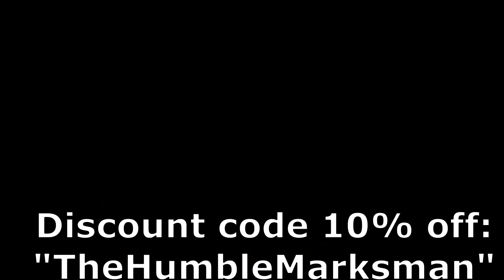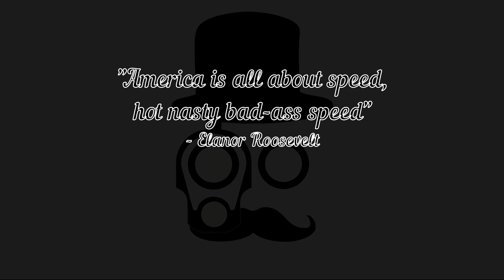CTASA USPSA - September 2018 - Carry Optics - A - Glock 17 MOS - Leupold Deltapoint Pro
Low attendance due to same weekend as area 4 but still a great match.  Stage design with some of the IDPA flair without the rules.  I goofed my match day nutrition and really fell flat after 3 stages (not enough caffeine).  It went well enough - came in 3/17 at 91% to 2 PCC shooters (100 & 99%).  Enjoy the upbeat club music - YT dropped new tunes and zero of them are rock.